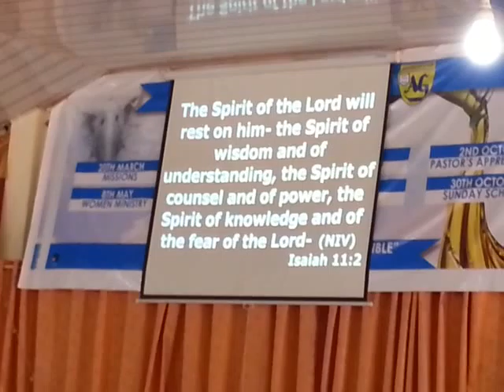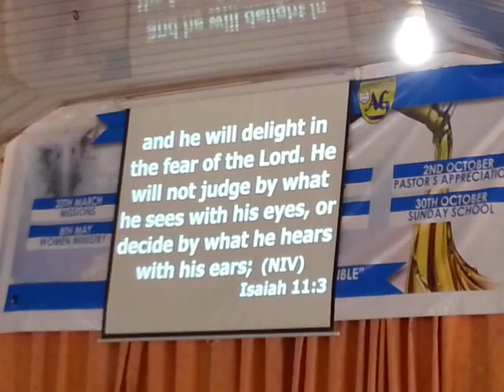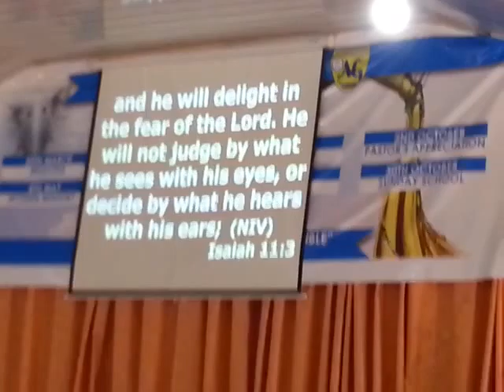Anointed For Service pt 5